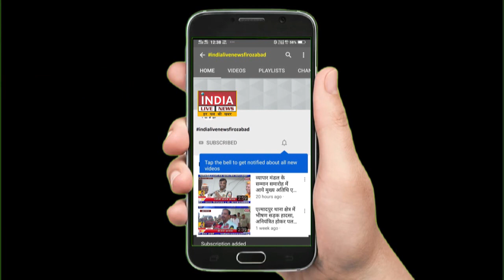नगला मिर्जा की नवनिर्वाणित सड़कों का हुआ निरीक्षण पाई गई खामियां | INDIA LIVE NEWS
नगला मिर्जा की नवनिर्वाणित सड़कों का हुआ निरीक्षण पाई गई खामियां | INDIA LIVE NEWS FIROZABAD